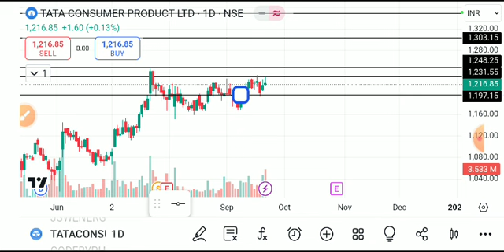Tata consumer share latest news, tata consumer share analysis, tata consumer share